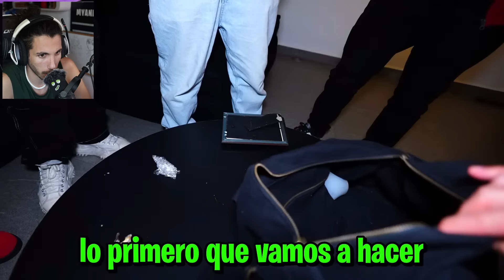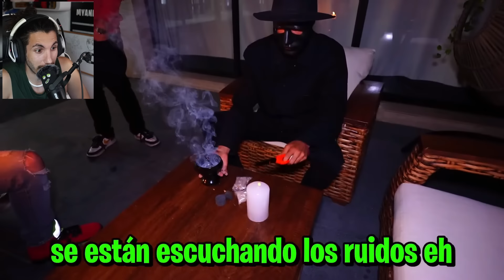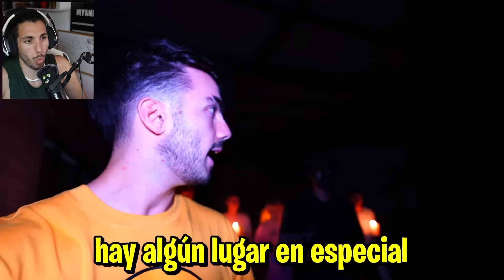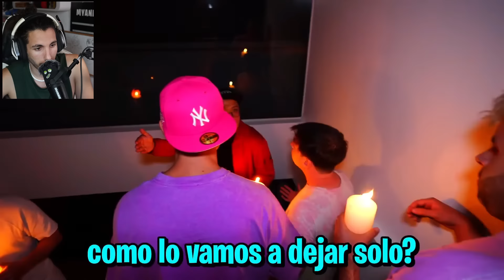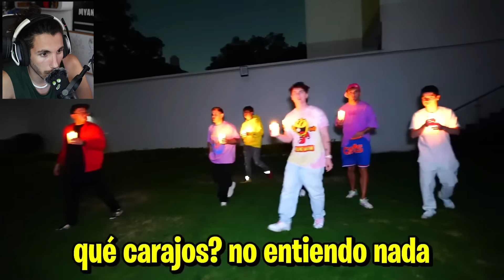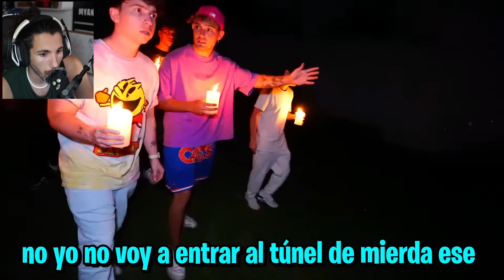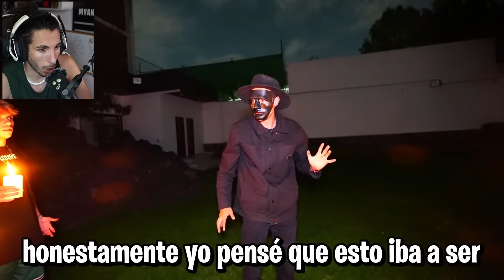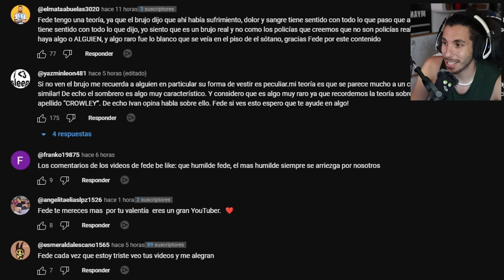El BRUJO de FEDE conoce a DMD 😨 (la HABITACIÓN SECRETA) *Dr. Lizarraga*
Hoy vamos con el vídeo del Brujo!